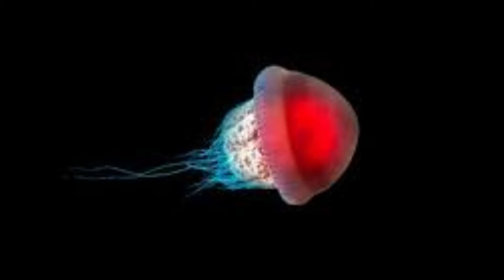creatures found in the deepest part of the ocean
In this video we are going to tell you about the amazing creatures found in the deepest part of the ocean. If you're looking for weird organisms or fantastic bizarre-looking animals and unusual new species in the depths of the ocean. Here is our list of the top ten strangest deep-sea critters you've never heard of.
Blood-red jellyfish.
Elusive glass octopus.
Shape-shifting whalefish.
Emperor Dumbo.
SpongeBob and Patrick.
Benthocodone.
Comb jellies.
Deep-sea dragonfish.
Deep-sea hatchetfish.
Dumbo Octopus.
Frilled Shark